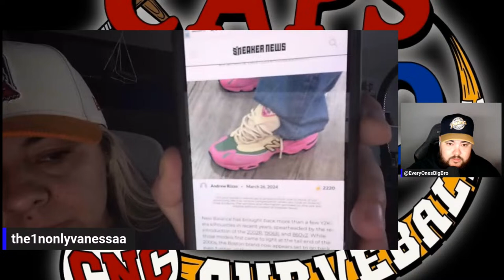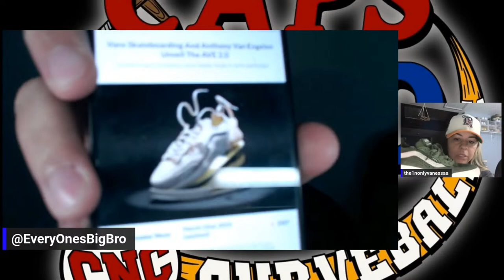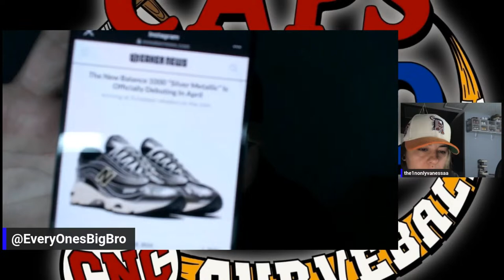Coffee Chat Epsiode 13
Join us for Episode 13 of Sunday Coffee Chat live stream  w/ The1nOnlyVanessaa & EveryOnesBigBro